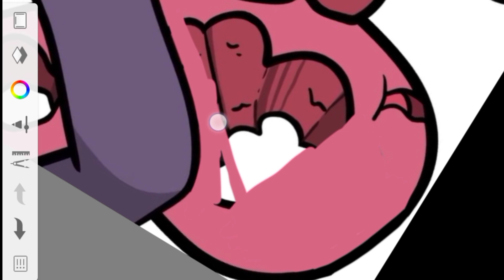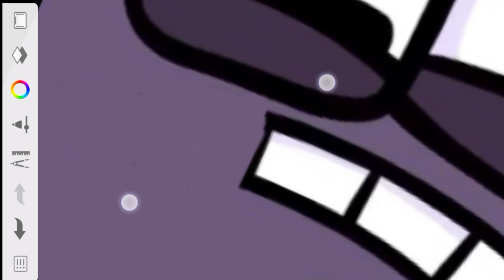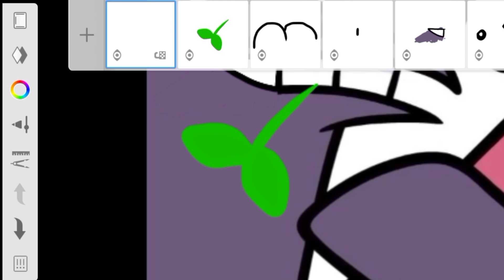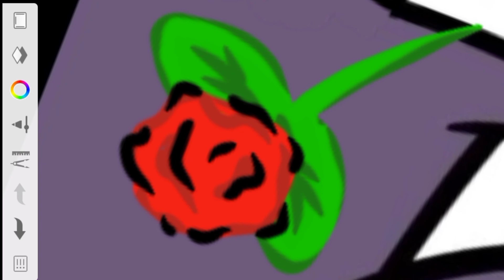Let's heal alphabet lore P